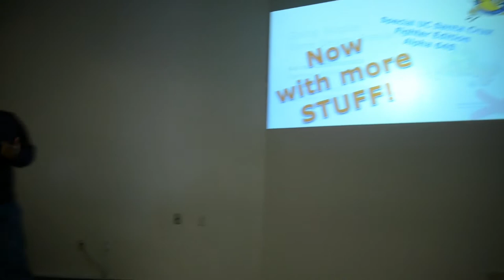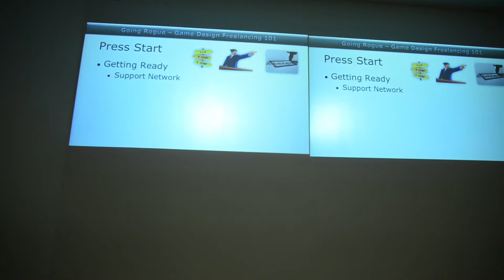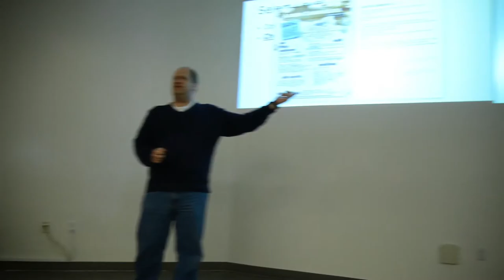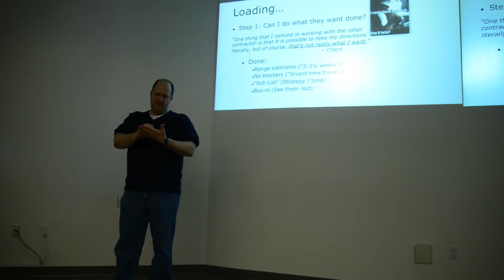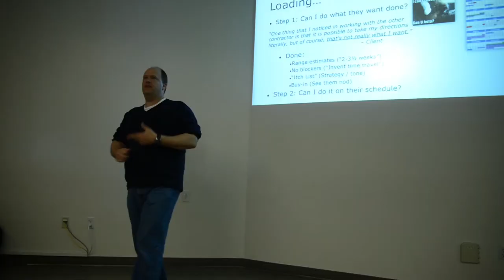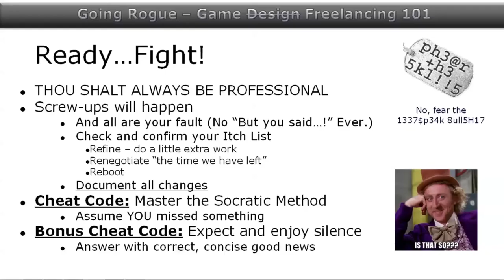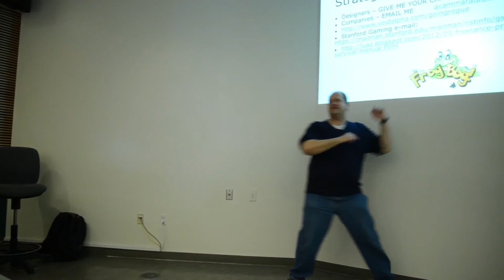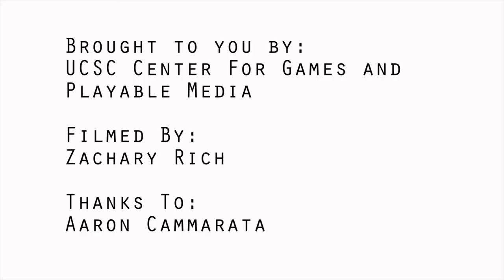Aaron Cammarata: Game Freelancing 101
This talk was given in a shorter form at GDC 2013, where it was focused primarily on issues relating to contract game design work. The presentation at UCSC will expand on that theme to include game developers of all stripes (engineers, artists, producers, and yes, designers too). While many schools and talks cover the basics of game development, few talk about "the job of having a career".

This talk is meant to be highly action-oriented, and will help you in your career whether you plan to 'go rogue' or aim to land a full-time job. It guides you through step-by-step instructions for setting up shop as a freelancer, deciding how much to charge, finding and negotiating contracts, and dealing with client issues (which inevitably come up).

Aaron Cammarata is a game industry veteran, with 16 years of experience working at companies like Activision, Locomotive Studios, and Neversoft Entertainment, and has worked on titles such as Pitfall 3D, The Incredibles and Cars (PSP) and was a level designer for the early Tony Hawk's Pro Skater games. He was most recently Executive Producer on the DARPA RealWorld Mission Rehearsal Program at Intific, and is now a founding partner of voidALPHA, an Oakland-based studio focused on innovative, high-quality games for smartphones, tablets, and the web.